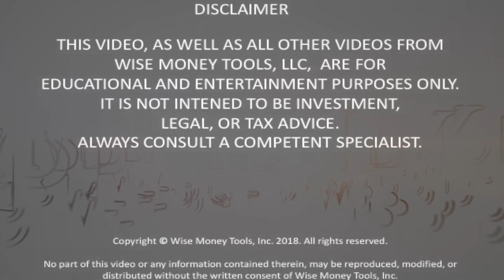How Long Does It Take For A Market Crash To Recover?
It is difficult to predict exactly how long it will take for a market crash to recover, as it depends on a variety of factors such as the severity of the crash, the underlying causes of the crash, and the actions taken by policymakers and market participants.

In general, market crashes tend to be followed by a period of market volatility, where prices may fluctuate significantly over a short period of time. This can be a challenging and uncertain time for investors, as it can be difficult to predict which direction the market will move next.

However, over time, the market has generally shown a tendency to recover from crashes and eventually return to growth. The speed of recovery can vary, but it is not uncommon for the market to take several years to fully recover from a major crash.

In the aftermath of a market crash, it is important for investors to remain calm and avoid making hasty decisions. Instead, it may be helpful to review your investment strategy and consider seeking professional financial advice. With a well-thought-out plan and a long-term perspective, it is possible to weather market downturns and come out ahead in the long run.